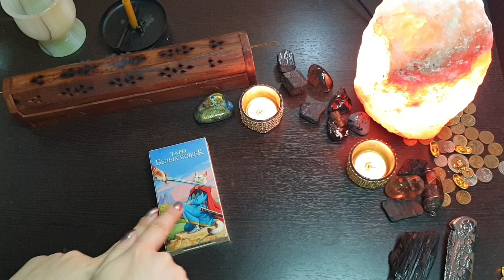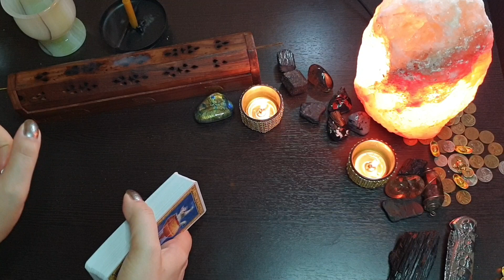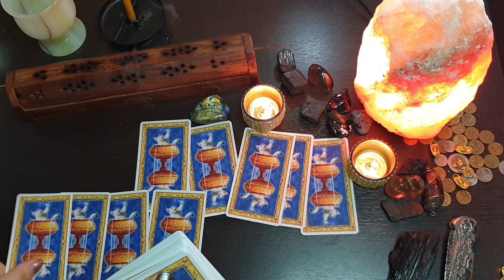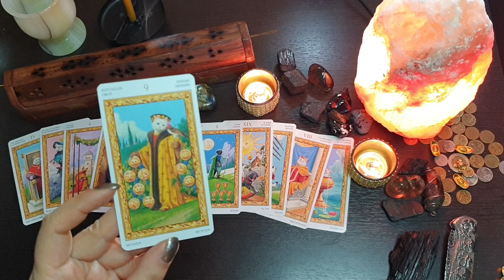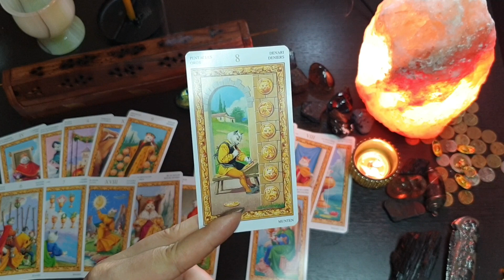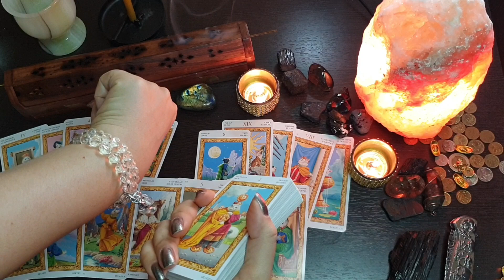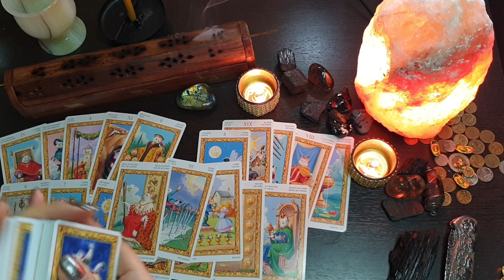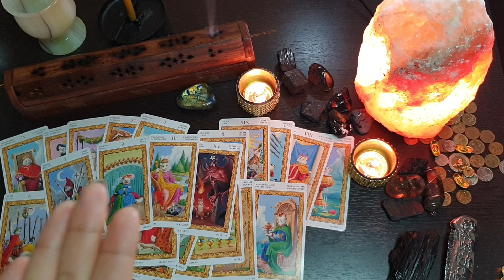СКУЧАЕТ ЛИ ОН ПО МНЕ СЕЙЧАС💯💥🙄💖🤴🔥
✔Помощь Каналу:
Спасибо!!! 🙏